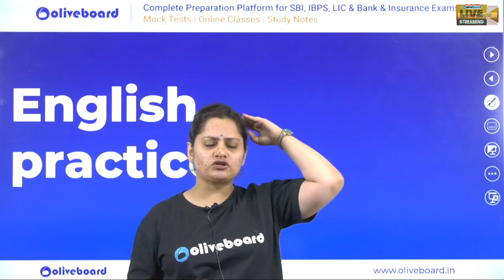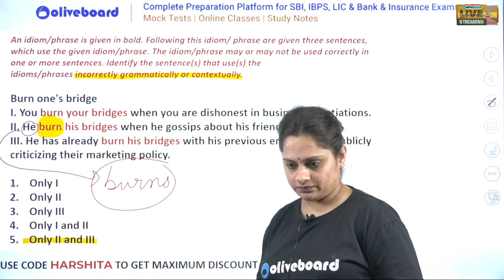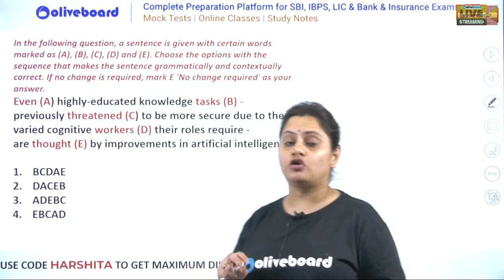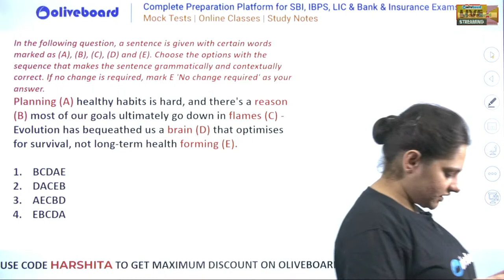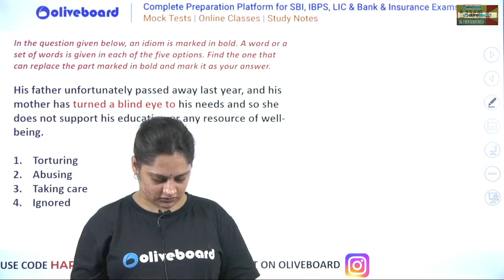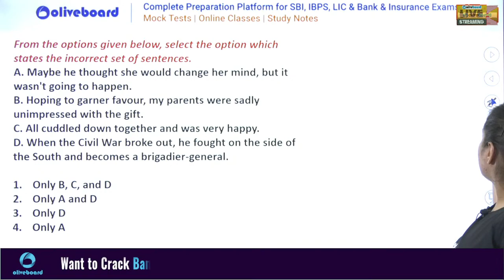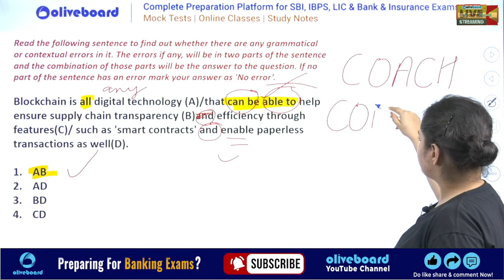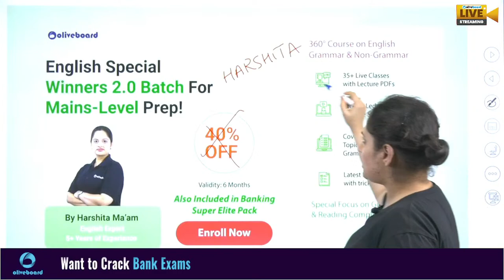RRB PO/Clerk Mains English Class 2022 | Day - 8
IBSP RRB PO/Clerk Mains 2022 | English | Mains Class | Day - 8 | RRB PO Mains English | RRB Clerk Mains English | By Harshita Ma'am